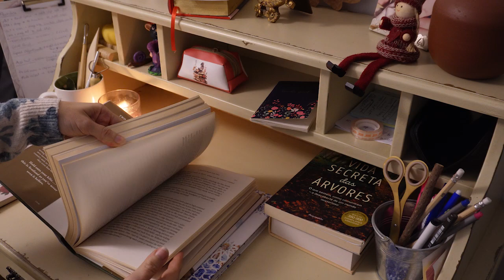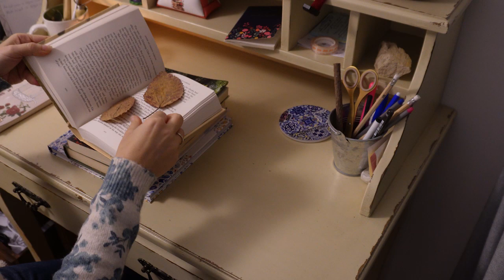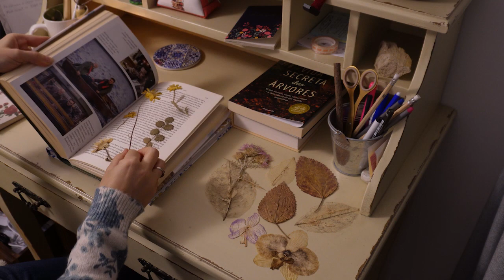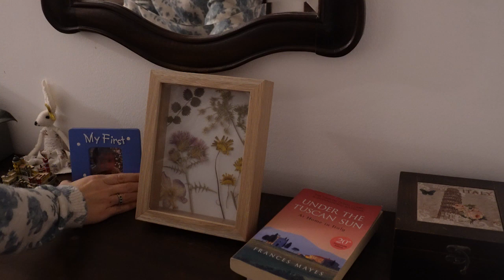You Are Invited to an 18th-Century Ball | Dried Flowers Art | Slow Life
Welcome to a new episode of my life! 😍

For nearly 800 years, Portugal was a monarchy and Lisbon was the home of its Kings and Queens. In such extravagant times, a simple palace wasn't an adequate display of wealth and importance, and the ruling families built magnificent residences that pushed the boundaries of Portuguese architecture.
In this video, I'm sharing a fun experience, I was invited to an 18th-century ball in a real and magnificent Ballroom.
I also decided to look for some of my dried flowers and create a lovely DIY spring-inspired frame!
Please turn on the little bell for notifications
And be the first one to watch my videos!

With love,
Camy